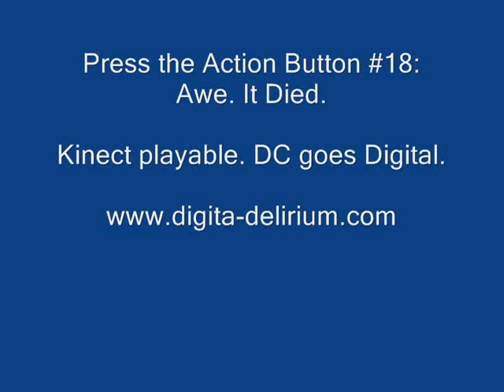Press the Action Button #17: Awe. It Died preview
In this week's podcast, we discuss Kinect being playable in Microsoft retail outlets, Iwata's recent comments on the gaming industry, DC comics going digital, the Playstation Plus service and what will be avaliable at it's launch and a Marvel themed add on for Little Big Planet